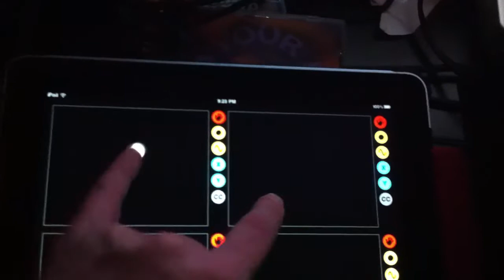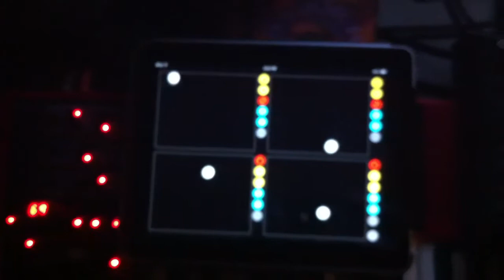Elek7ro vs MidiMe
Quick demo of MidiMe from BurgerKone controlling the TAL Elek7ro in Cubase.